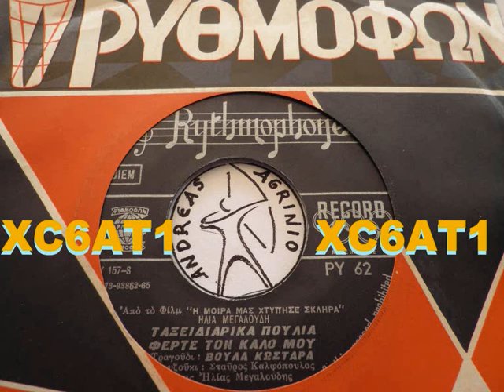ΤΑΞΕΙΔΙΑΡΙΚΑ ΠΟΥΛΙΑ ΦΕΡΤΕ ΤΟΝ ΚΑΛΟ ΜΟΥ - ΒΟΥΛΑ ΚΩΣΤΑΡΑ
ΒΟΥΛΑ ΚΩΣΤΑΡΑ--ΤΑΞΕΙΔΙΑΡΙΚΑ ΠΟΥΛΙΑ  (ANDREAS TOXOTIS)